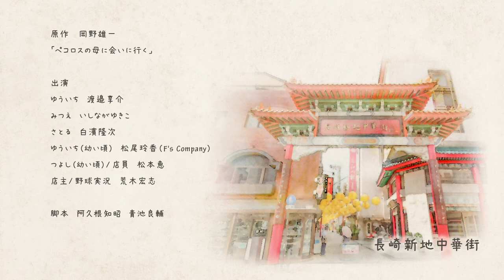ショートアニメ「ペコロスの母に会いに行くVer 1」 第9話 中通りをぬけて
(3分）ショートアニメ　全12話の９話目

通常は1話のみ公開していますが、
全話観たいとのリクエストにお応えし　2023年3月まで限定公開中！
年末年始　お楽しみください♪

原作/ 岡野雄一 「ペコロスの母に会いに行く」
監督/ 青池良輔 　総監督/ 阿久根知昭
アニメ/Fever Creations　音楽・SE/石橋序佳
MA/松下和浩（MONOQLO SOUND）
プロデューサー/柳澤光弘・佐々原葉子
企画・製作/ イメージフィールド福岡

（第９話） タイトル「中通りをぬけて」
脚本/阿久根知昭・青池良輔
協賛協力/チョーコー醬油株式会社
協力/ライトスタッフギルド、長崎県観光連盟
ペコロスと彼の仲間たち（フラクチャーレコード）、Region Maps合同会社

声の出演
ゆういち/渡邉　享介
みつえ/いしなが　ゆきこ
さとる/白濱　隆次
幼い頃のゆういち/松尾　玲香(F'sCompany)
幼い頃のつよし/松本　恵
食堂店主・野球実況/荒木　宏志

監督/森崎東　脚本/阿久根知昭
第87回キネマ旬報日本映画ベスト・テン第1位
実写版映画は、主演した女優の赤木春恵さんが、
“世界最高齢での映画初主演女優”として
ギネス世界記録に認定されたことでも話題に・・・